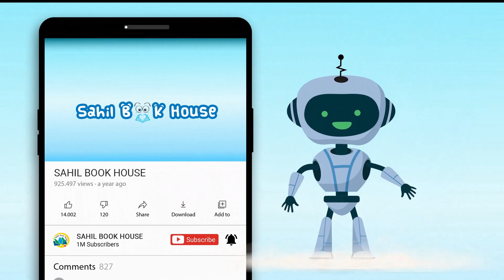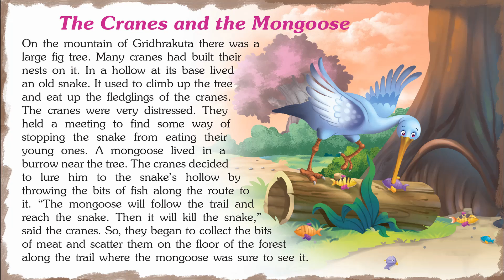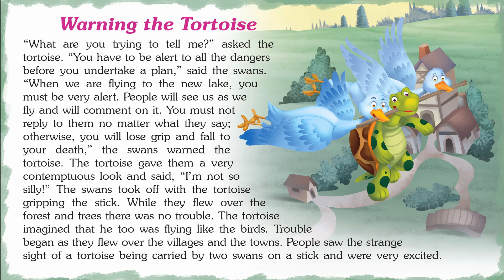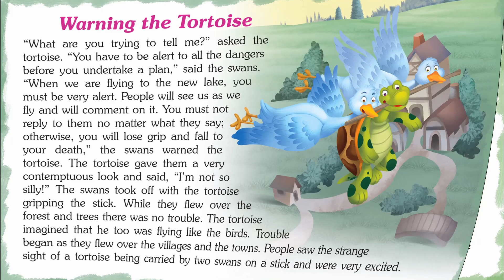Magical Hitopdesha Tales - Short Stories for Kids in English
Introducing Short Stories for Kids in English “Magical Hitopdesha Tales” which you and your Kids will love watching.
151 Hitopdesha Tales contains Short stories with Pictures that children find interesting easy to learn and relate to, which helps them to develop confidence when they face real-life problems.